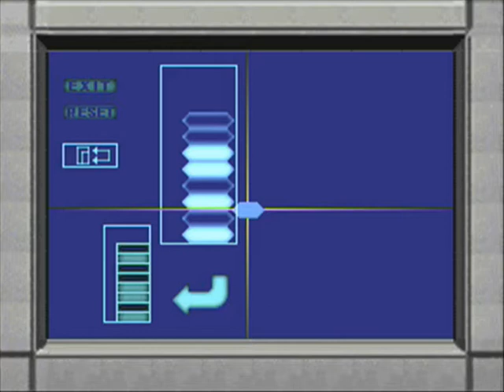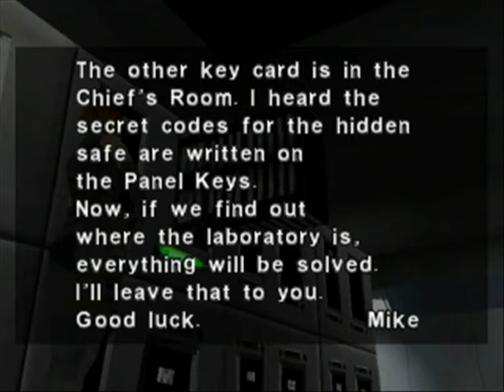Dino Crisis Playthrough B9/19